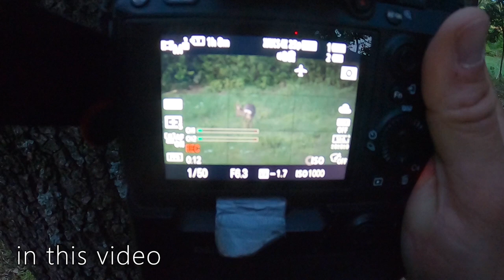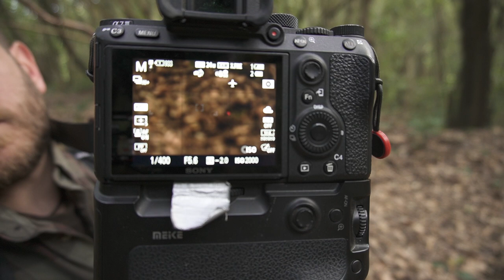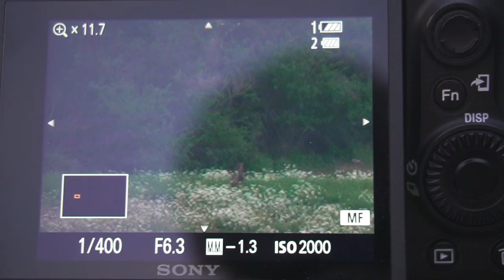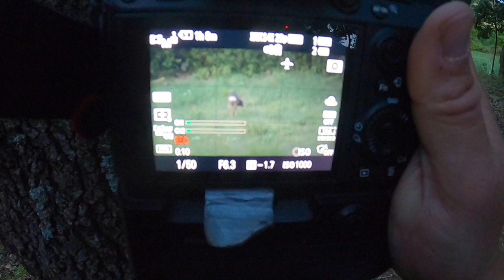WILDLIFE PHOTOGRAPHY Roe deer & Photo tips | Behind the scene | Vlog | Sunset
Late April, in the middle of spring, I take a walk around my house, to enjoy the sunset and maybe, if I'm lucky, have some nice encounters.
During this video I share with you some methods to always have the camera ready and correctly set for the environment you are in.

Find out what's behind the scenes of nature photography, what it's like to be in the middle of nature away from everything and everyone.

Photo equipment:

Camera : SONY A7 III

Telephoto lens : SONY 200-600 mm

Microphone : RODE VideoMicro

Tripod 2 : SIRUI AM 284

Tripod head : MANFROTTO MVH502AH

Tripod head 2 : INNOREL G36

Recording equipment:

Vlog camera : SONY ZV-E10

Vlog camera 2 : SONY RX100 V

Microphone : RODE VideoMicro

Tripod : Manfrotto MK394-H

--- | Follow me | ---